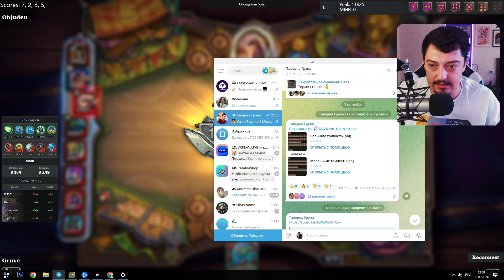ТОЛЬКО ТОП ИГРОКИ ИГРАЮТ ТАК! СЕКРЕТ МУРЛОКОВ! Поля Сражений Hearthstone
С Этим Мурлоком их Т7 Таверны, любые мурлоки превращаются в Машину против ваших оппонентов

Добро пожаловать на канал HSGruve,  где мы играем Поля Сражений Hearthstone Battlegrounds. Показываю топовые тактики и просто хорошо провожу время. Hearthstone Battlegrounds стрим

Меня Зовут Илья или Gruve